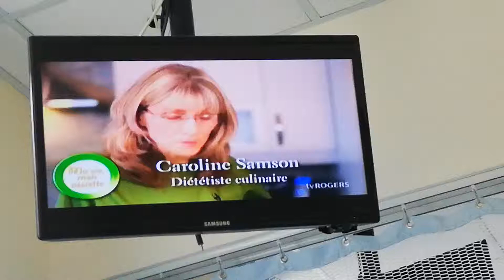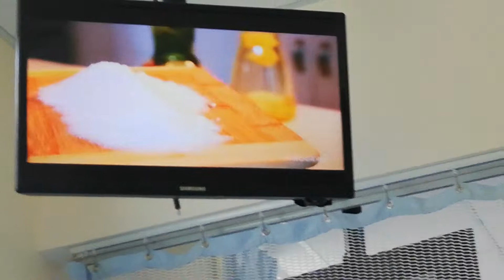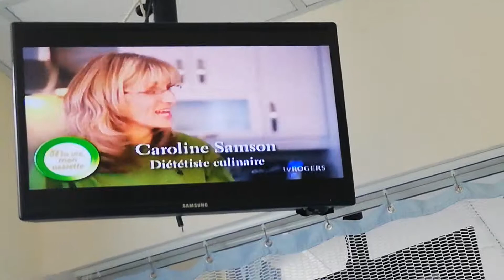NATHALIE & FRIENDS - MAY 11-3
CAROLINE SAMSON - CULINARY DIETICIAN

NATHALIE ARSENAULT - DARK BLUE SWEATER AND TIGHT BLACK PANTS